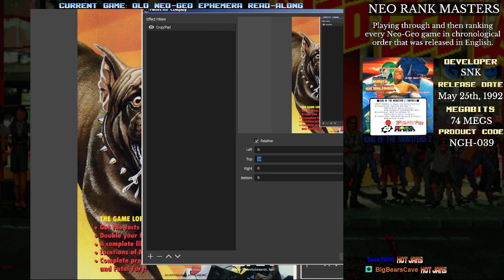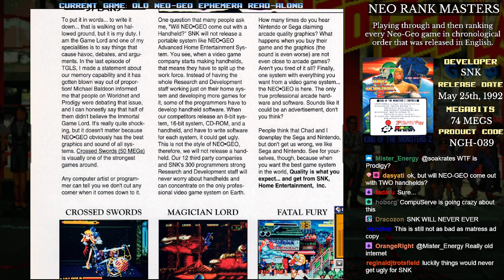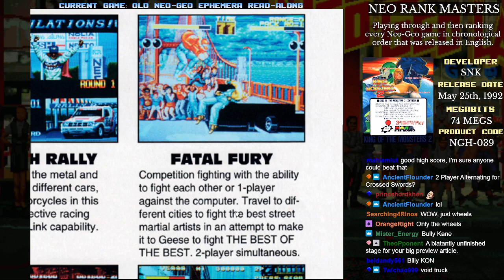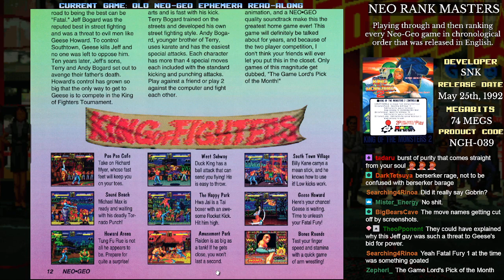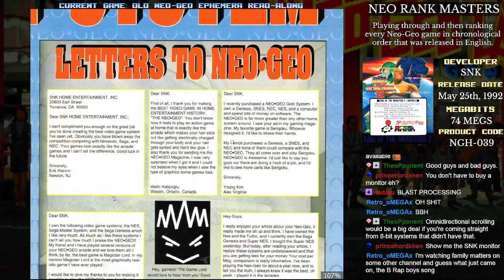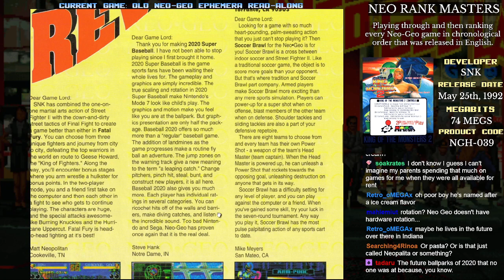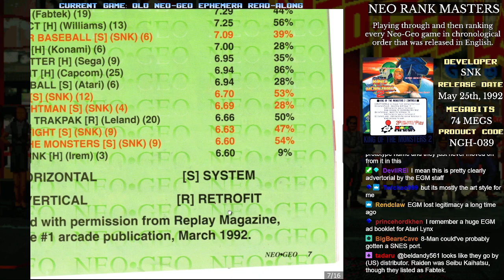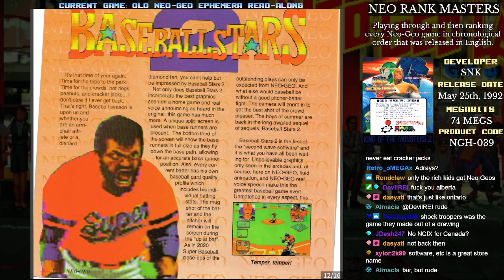Neo Rank Masters - (Bonus) Neo-Geo Magazine Read-along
I wanted to show some of the stuff you could find in gaming magazines of the early 90's talking about the Neo-Geo, and I figured the best place to start would be these two 16-page inserts that were included in issues of EGM in early 1992. There's some fun things to be seen here, especially the unhinged rant about how 32-bit and CD systems wouldn't be viable. Maybe we should do more of these?

Neo Rank Masters is streamed every other Monday at 5 pm PST / 8 pm EST